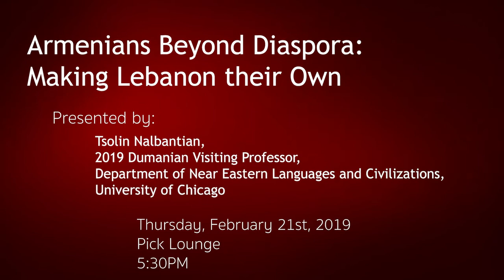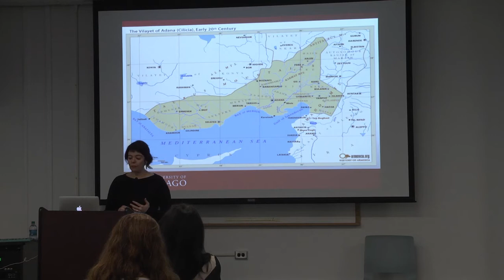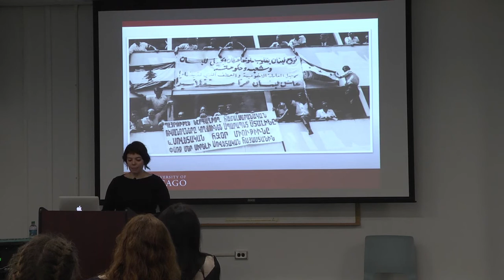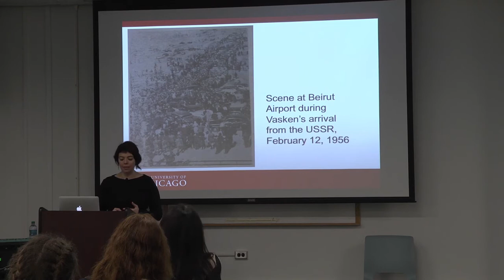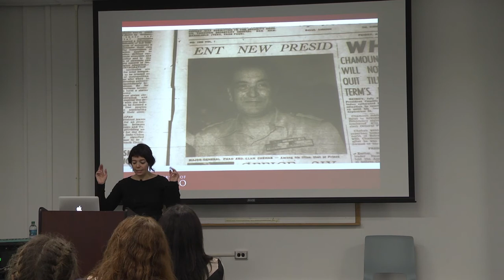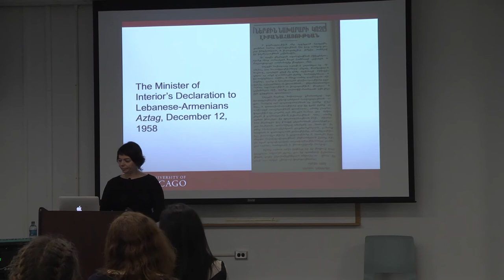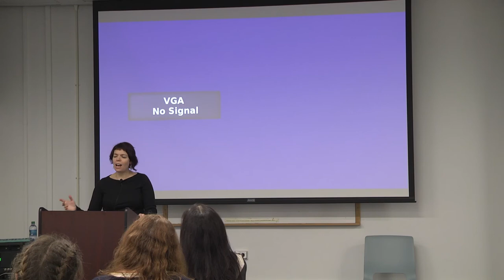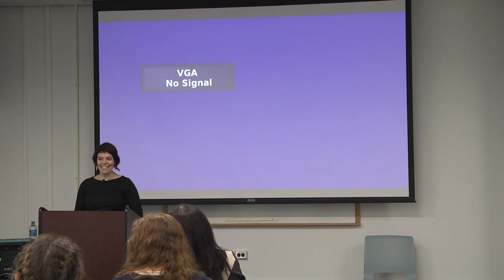"Armenians Beyond Diaspora: Making Lebanon Their Own," Tsolin Nalbantian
"Armenians Beyond Diaspora: Making Lebanon Their Own,
Tsolin Nalbantian, 2019 Dumanian Visiting Professor
Department of Near Eastern Languages and Civilizations
University of Chicago
Thursday, February 21st, 2019
Pick Lounge
5:30PM

Introductions by Hripsime Harutounian, , Lecturer in Armenian, and Holly Shissler, Associate Professor of Ottoman and Modern Turkish History.